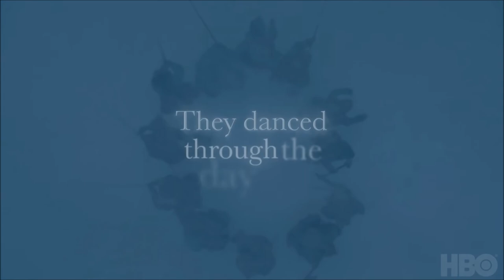The Fantasies of WD (Bill) Kilpack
W.D. Bill Kilpack III is an award-winning and critically acclaimed internationally published author with works appearing in print, online, radio and television.
See why so many readers find fantasy and sci-fi so intriguing.
Be sure to check out Bill's vast fantasy series